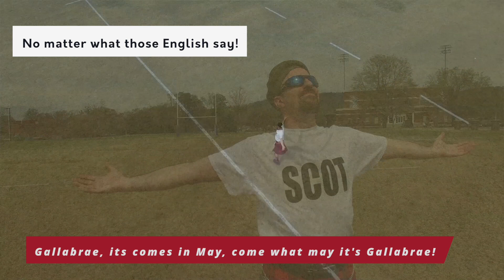Gallabrae Drinking Song - with lyrics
Gallabrae it comes in May, come what may it's Gallabrae! Sing along to our Greenville Scottish Games drinking song. Join us at the Great Scot! Parade on Friday, May 24th in downtown Greenville on Main Street at 6pm and come to the Games on Saturday, May 25th at Furman University (all day). The Mighty Neds will be performing this hit tune at the Games!